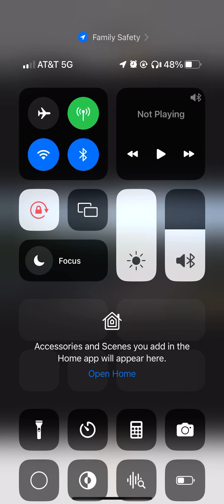Norfolk Southern #4558 Railstream with another train passing by it